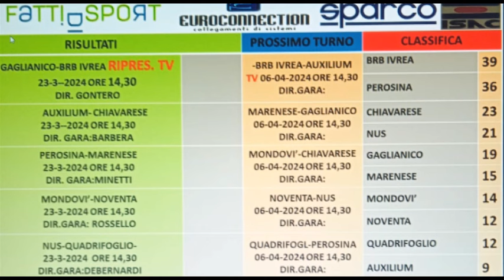Bocce : Programma 11° Giornata Campionato Serie A 2024 - Maschile